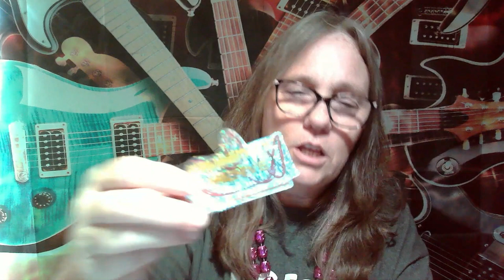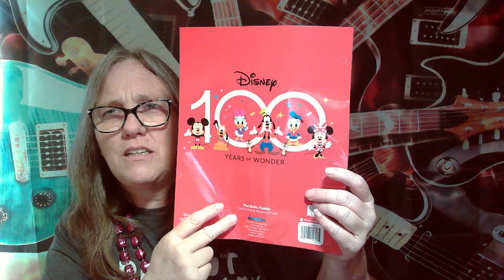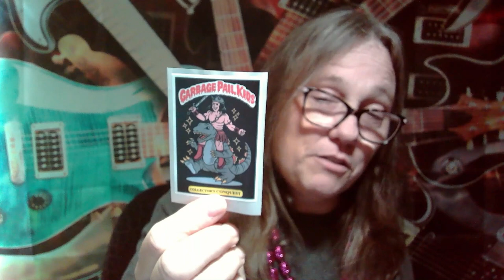MAMA J SHOWS OFF A WHAT NOT PURCHASE FROM @Sassycajun AND A PATREON GIFT